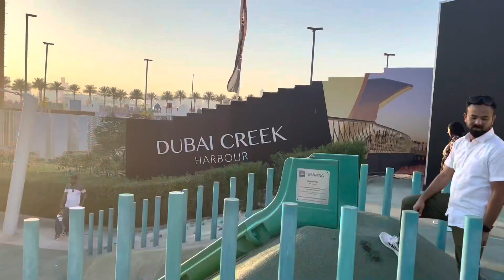Dubai Skyline | Dubai Harbour